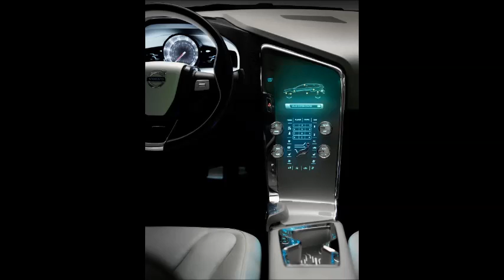2007 Volvo XC60 Concept